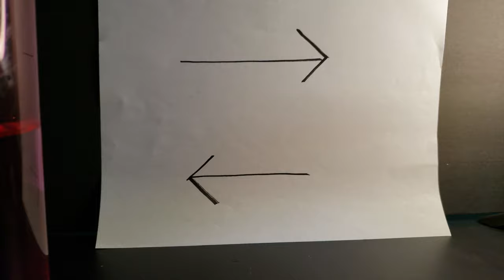Reflection demo (#1) | 4k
This is a simple demonstration of reflection that is part of the 'Internet-Safe Physics Illustrations HQ' project. for more details of this project and how to use this video for your project.